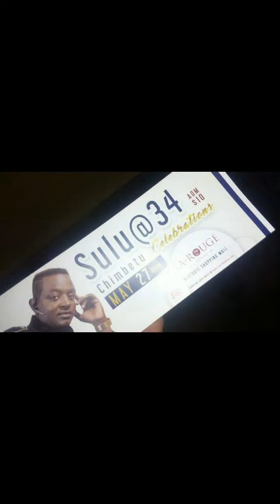Happy Birthday Sulu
Video by King James Mutero